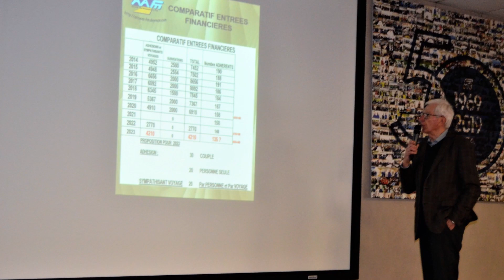Assemblées générales 2023 A.A.F.M.